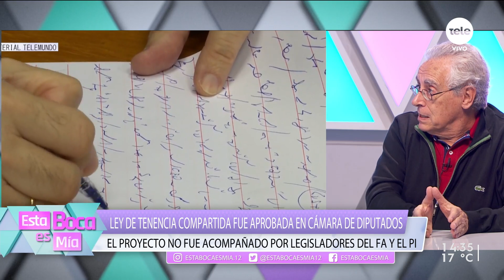Ley de tenencia compartida fue aprobada en Cámara de Diputados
El Frente Amplio calificó el proyecto de ley como "el peor de la legislatura".